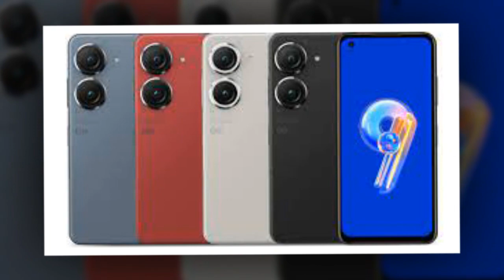Asus ZenFone 10 Price Unofficially Leaked Online Ahead of Launch: All Details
Welcome to our Tech News Channel, where we keep you updated on the latest in science, technology and innovation.